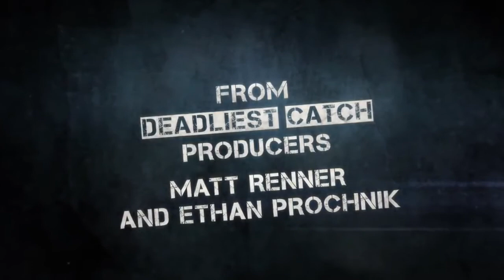Game of arms 7